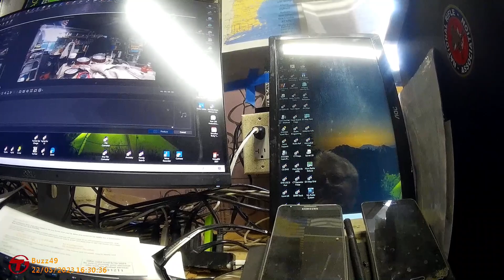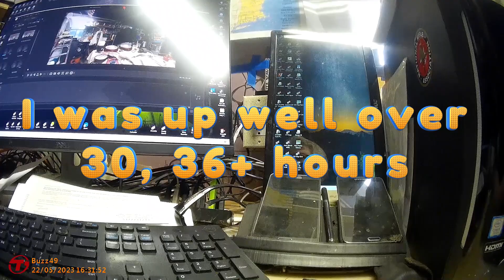A little Coastie talk 05 23 23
I may be off on dates, it has been a while.  Some things are due to not knowing, not being told.

Buzz Sah
1204 Main St
Suite #307